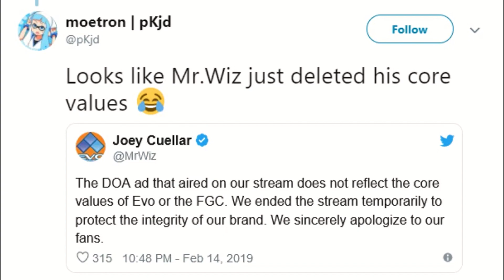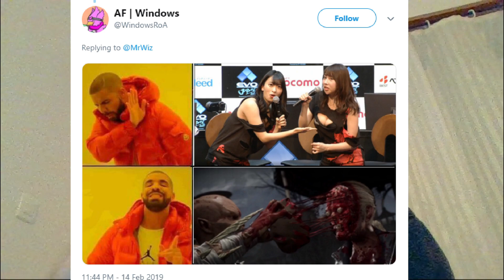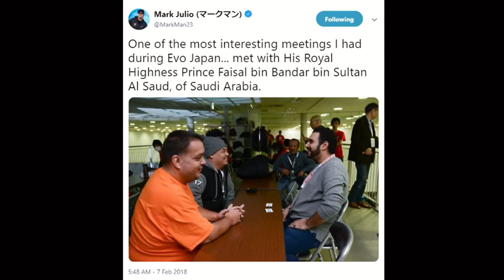A treta dos "CORE VALUES" da EVO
Recentemente aconteceu uma Treta na EVO Japão por causa de uma exibição de Dead or Alive 6 por conta do conteúdo sexual da mesma.

Isso causou uma polêmica absurda dentro da FGC, então vamos debater sobre isso?